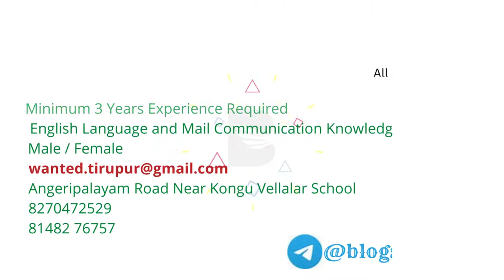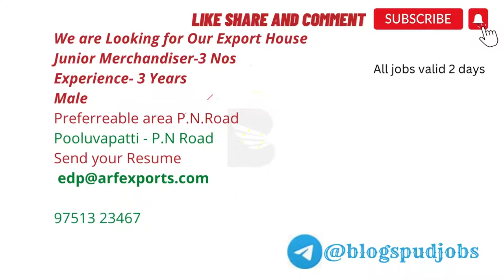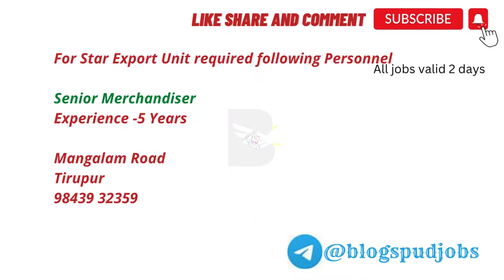Tirupur Jobs | Jobs in Tirupur | Today Job Openings Tirupur 21 - Nov - 2022